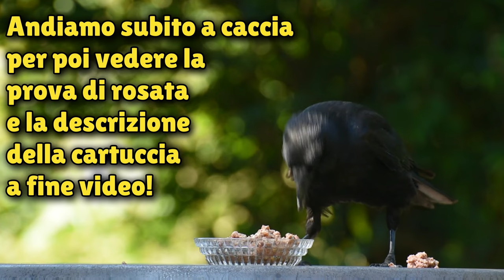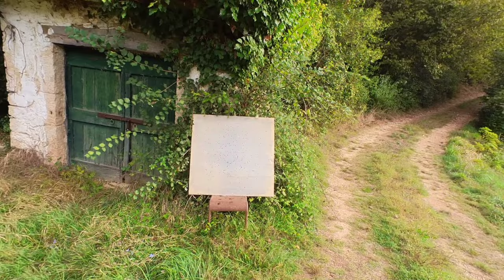PICCOLO GRANDE CALIBRO 28! RICARICA MB X 36 / 20 GRAMMI BASTANO?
Finalmente il primo test in calibro 28. Oggi vi presento una cartuccia bior con la famosissima polvere  Baschieri e Pellagri MB x 36, con 20 grammi di piombo n.9 nikelato. Cartuccia a mio parere fantastica come prima canna sulle corte e medie distanze. Come potete vedere gli abbattimenti sono stati molteplici proprio con la prima canna con strozzatura 4 stelle. La consiglio come carica per il primo periodo fino ai primi freddi, ne ho trovato buon uso durante tutta la giornata di caccia, anche con tantissima umidità. Il fucile da me utilizzato è una splendida doppietta Siace "Gelmini" modello 475p con canne da 71 centimetri, strozzature da me volute fisse 4 stelle prima canna, 1 stella in seconda! Il video si conclude con due prove in placca a 20 metri TELEMETRATI, e una simpatica comparativa con il mio compagno di caccia Mauro ed il suo Sabbatti modello Olimpo con canne da 71 centimetri più strozzatori in/out + 3 centimetri, 4 stelle in prima canna 1 stella in seconda! Come potete notare abbiamo avuto due rosate molto diverse, causa della diversa foratura e lunghezza delle canne... ma questo non ha influenzato il rendimento della carica in questione!

Vi invito a seguire e mettere un like alla pagina facebook "Corvi-di e piccoli calibri" ed istagram "corvidiepiccolicalibri" dei nostri amici appassionati della caccia ai corvidi e non solo.

Il video è stato completamente girato con Ista go 2 di seguito il link Amazon:
Insta360 GO 2 Kit Protezione Lenti 32GB - Piccola Videocamera d'azione, 27 gr, impermeabile, stabilizzazione, cattura POV, sensore da 1/2.3", con custodia di ricarica e accessori per videocamere